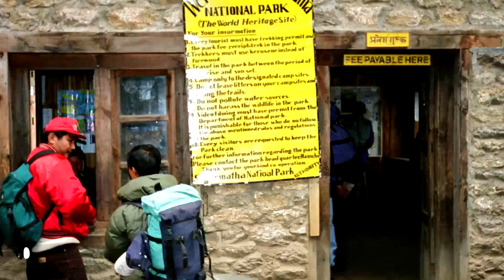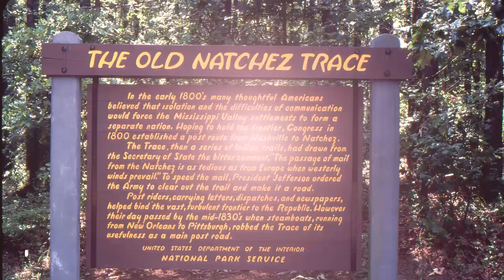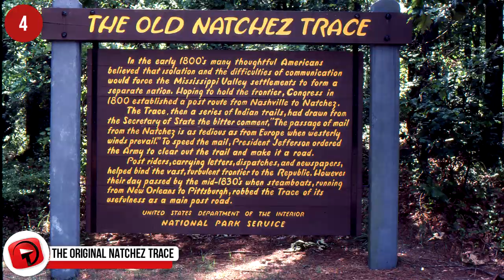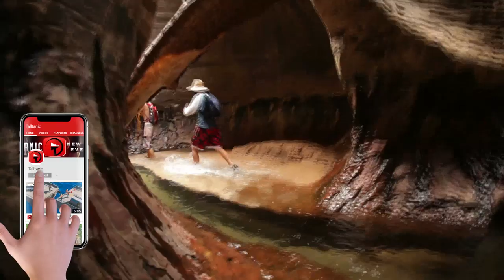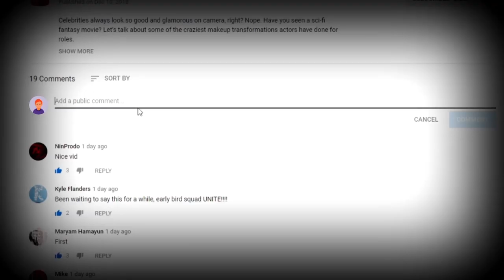Most DANGEROUS National Parks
Going on a vacation with friends or family to a national park sounds like a good time. Take a second to look at your surroundings, though. Do you have all the supplies you need? Are you on a leveled ground? Are the skies clear overhead? Here are some of the most dangerous parks where you definitely need to check yourself before...well…